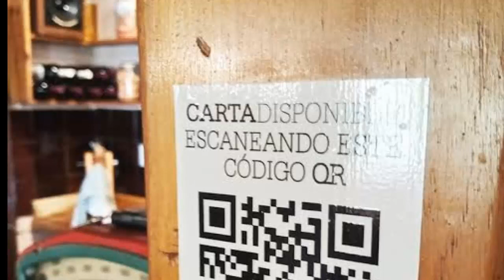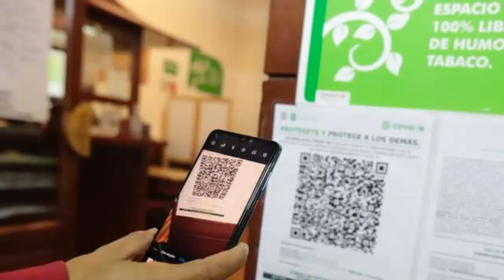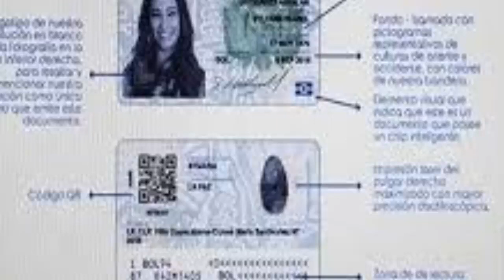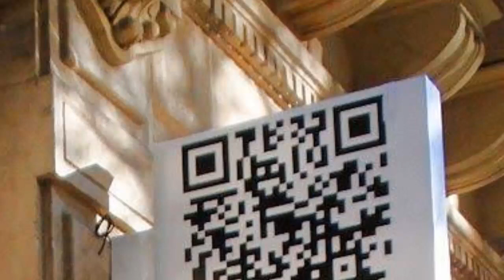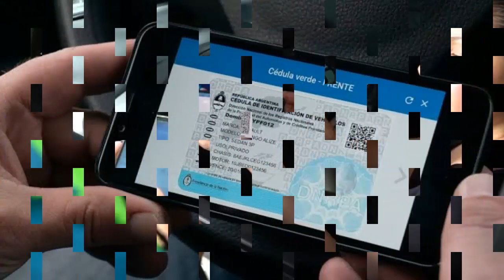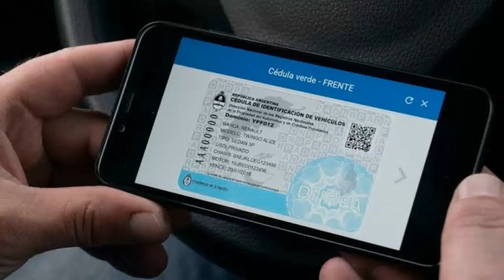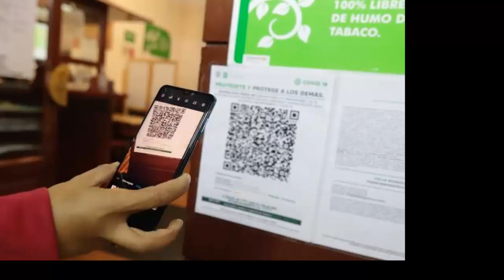La Nueva Cédula QR para vigilarte